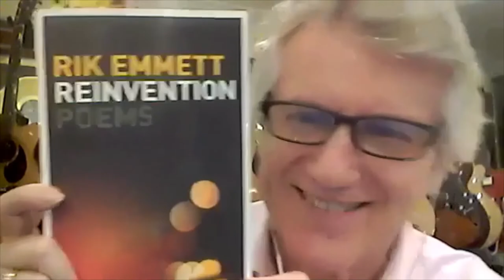Rock and Roll Machine - ist Guitar Slinger Rik Emmett Rare Interview/2021 (October)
Help me eclipse 400 by the end of the month ..Please Share this as we are almost at 1000 views. ANYWAY I got to chat with Rik about his new book of poems titled Rik Emmett Reinvention Poems. We hash over the topics that are very diverse. Rik even reads one called the Tail Wags the Dog which is about the commercial and soulless society we live in.
Other topics include the Maples Leaf's, His Fathers passing, and there is even a mention of the late Hip singer Gordie Downie in one of the writings.. The upcoming release of the Triumph documentary Lay It on the Line is also spoken to and Rik let's us know the reason for the multiple delays and why. He also gives a rough time frame of when he figures it will come out. Joel Hoekstra, Dead Poet Society, Soo Greyhounds, and one of his former students named Nathan get an honorable mention. The interview was great and actually was more of a conversation than anything. The ever so giving Rik, even took me up on my request. and he picked up one of the hundred guitars behind him and played a song for me and you. This was not rehearsed and even though spur of the moment. Rik obliged. Watch the vid in it's entirety to see and hear it.